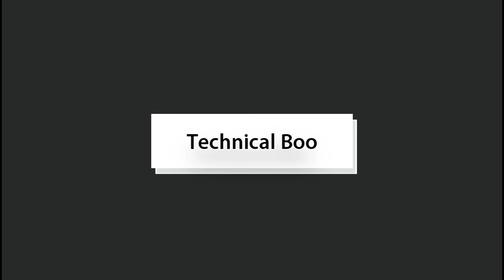upi fraud kaise hota hai|upi fraud से कैसे बचें|phone pe fraud|Google pay fraud|paytm fraud|bhim upi